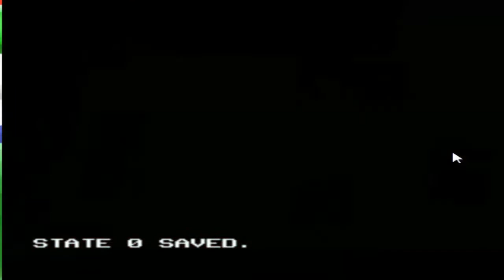SMB 4 Mystery of the Five Stones Part 6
Save state abuse starting and ending after this hack.